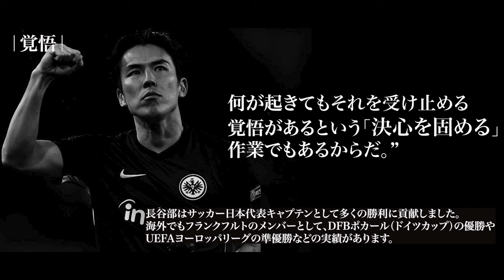心を整えるサッカー日本代表の名言｜長谷部誠｜モチベーション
モチベーションを上げるスピーチ、名言を日本語英語字幕で紹介してます。

1:This video has no negative impact on the original works
2:This video is also for teaching purposes.
3:It is not transformative in nature.
4:I only used bits and pieces of videos to get the point across where necessary.